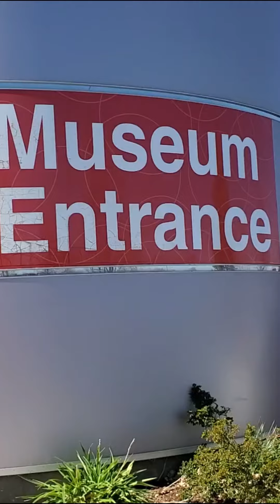An Evening of Music & Motion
On April 18th, 2024, the Parkinson Support Center of Northern Nevada is partnering with Drive Toward a Cure to offer AN EVENING OF MUSIC & MOTION - benefiting our northern Nevada Parkinson's community!

The evening will be highlighted by a 45-minute “Conversations for a Cause” discussion moderated by singer/actress/producer Vanessa Williams. Panelists include: Rasheda Ali Walsh, daughter of Muhammad Ali, who also lived with Parkinson’s for more than 20 years; Shelby Hall, third generation offroad driver and granddaughter of Rod Hall, Off-Road Motorsports Hall of Fame honoree who was challenged by Parkinson’s disease; and Dr. Deanna Brown Thomas, daughter of musician James Brown.

It will be an evening of live music, good food, many photo ops, incredible silent auction items and more!  All to benefit our community!
Tickets are on sale until April 14, 2024.